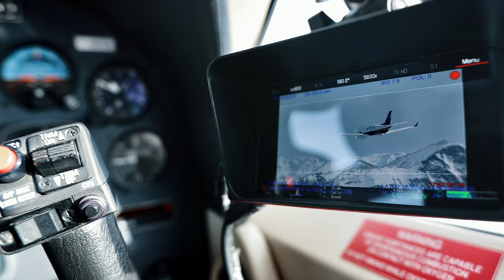Airborne Films Camera Aircraft - Behind The Scenes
Airborne Films in partnership with the aircraft manufacturer « Daher » has developed a superior aerial cinematography system to shoot in 8K at high speed.The TBM aircraft is equipped with a Shotover F1 mounted under the wing. Operated with a RED 8K camera and an Angenieux 25-250mm zoom, the Shotover F1 can also accommodate multiple cameras and lens options.

Discover the behind the scene of our aerial cinematography for the movie "What Matters"

Follow us to watch our latest work